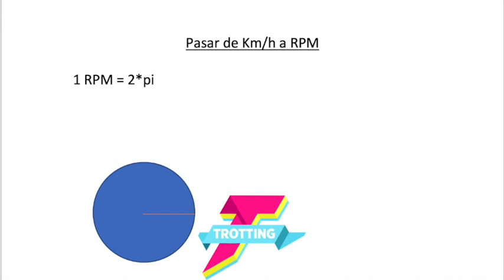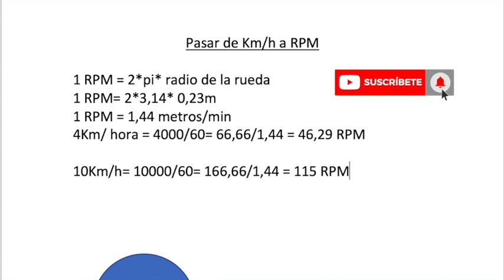Cómo pasar de Km/h a RPM en tu sensor de velocidad de tu bici de SPINNING o Indoor Cycling 🚴‍♂️🔄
¡Desbloquea el conocimiento esencial en nuestro último video: "Cómo pasar de Km/h a RPM en tu sensor de velocidad para bicis de Spinning e Indoor Cycling".
Fórmula Básica:
RPM =((Velocidad en Km/h ×1000)/ (Circunferencia de la Rueda en Metros)) × 60
Corolario: Recuerda que la Circunferencia de la rueda en metros lo definimos como: 2*pi* Radio rueda en metros

Para llevar a cabo esta conversión, necesitas entender la fórmula básica anterior y cómo aplicarla a tu bicicleta de spinning. Asegúrate de tener a mano tus datos de velocidad y prepárate para ajustar tu ritmo como un profesional.

Aprende los secretos detrás de la conversión precisa de velocidad a revoluciones por minuto (RPM) y ajusta tu ritmo perfecto en cada sesión de entrenamiento. ¡No te pierdas esta guía práctica para optimizar tu experiencia de ciclismo indoor y llevar tus entrenamientos al siguiente nivel! 🚴‍♂️🔄

Formas de Colaborar 💪:
2. Deja un comentario, aun que sea un Emoji de Un Elefante 🐘
3. Danos una propinilla para un Café ☕/ 🍺Cerveza en tu nombre! ☕ 🍺